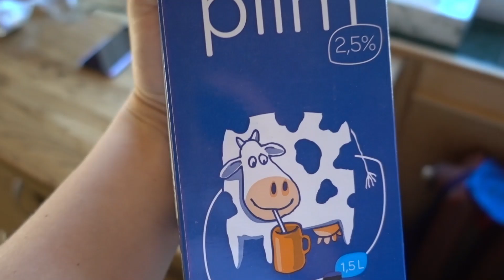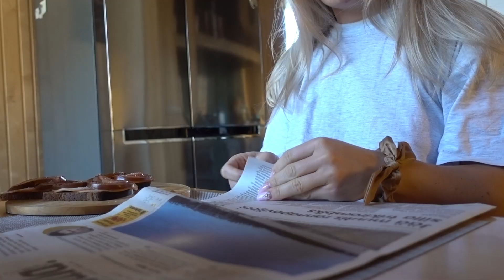viljandi vlog | kodus on hea!